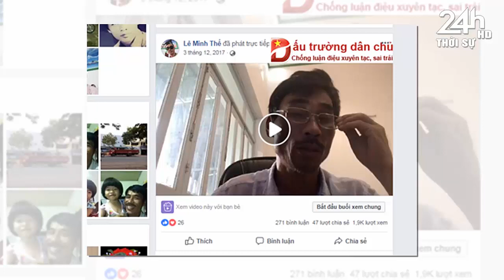Tin nóng nhanh và chính xác nhất hôm nay//Tin nóng Việt Nam Mới Nhất Hôm Nay